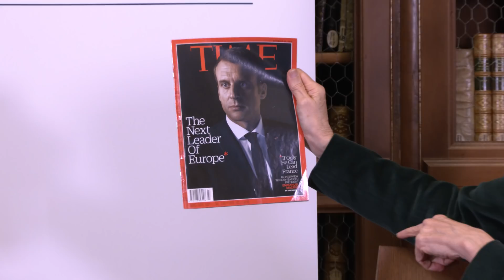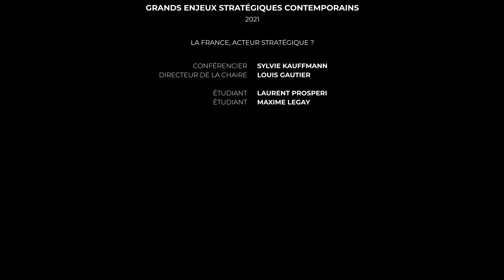Un disrupteur nommé Macron : ambitions de sa politique extérieure et réalité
2021 - La France, acteur stratégique ?
Cette conférence de Sylvie Kauffmann, éditorialiste au journal Le Monde, est intitulée "Un disrupteur nommé Macron : ambitions de sa politique extérieure et réalité".
L'introduction est quand à elle menée par Louis Gautier, directeur de la Chaire Grands enjeux stratégiques contemporains.

Directeur de la publication : M. Louis Gautier
Responsable de la publication : Mme Armelle Ceglec
Production : Legatech